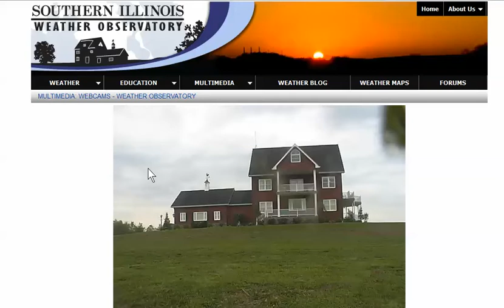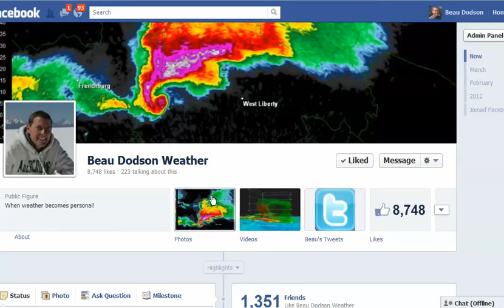March 29, 2012: What's on my weather desktop this morning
A look at today's weather into the weekend.  Best viewed in full screen mode.